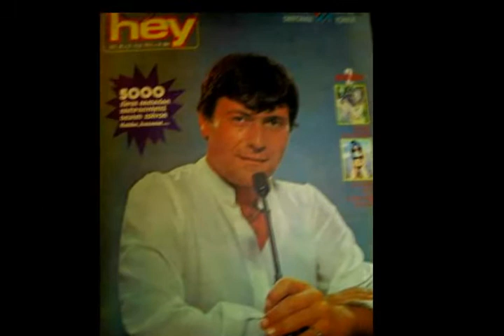Ferdi Özbeğen - Beni Böyle Sev ( Plak kayıt )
1978  Ferdi Özbeğen - Beni Böyle Sev